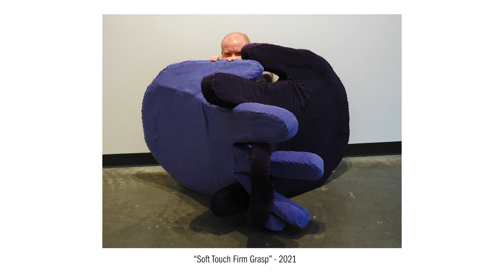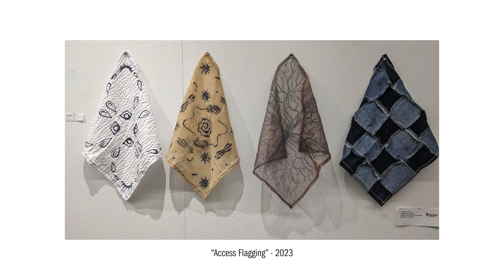2024 Emerging Artist Award Winner - Max Quilliam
Educator, access worker and caregiver, Max Quilliam is a queer, transgender, and disabled artist living on Treaty 6 territory. Although their practice engages with many different mediums, they always find themselves being drawn to textiles. No matter the medium, Max’s art practice draws on their years of experience in community-based settings, exploring ideas of care both interpersonally and socially.

Congratulations to Max Quilliam for being named the 2024 Mayor’s Celebration of the Arts award recipient in the St. Albert Gazette Emerging Artist category.